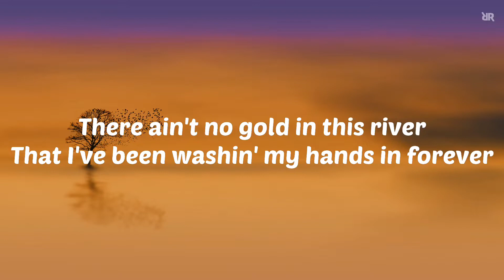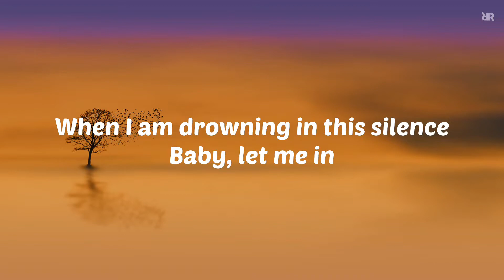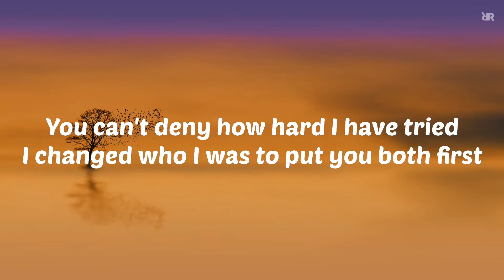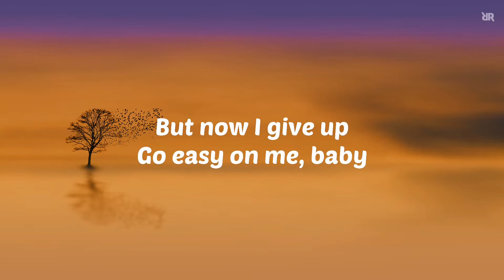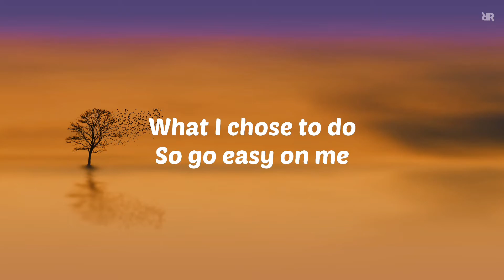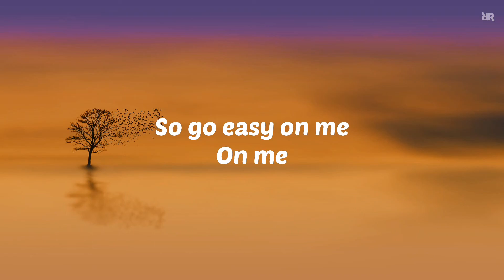Easy on me (Lyrics)